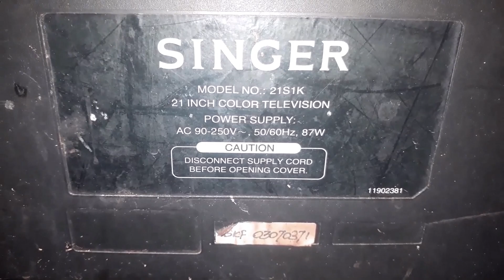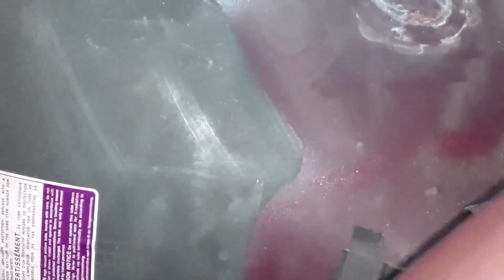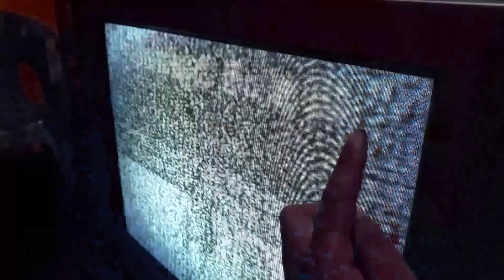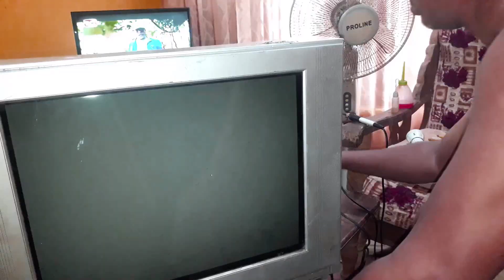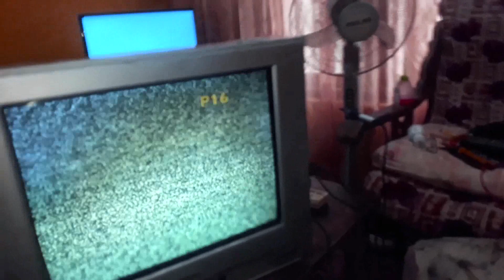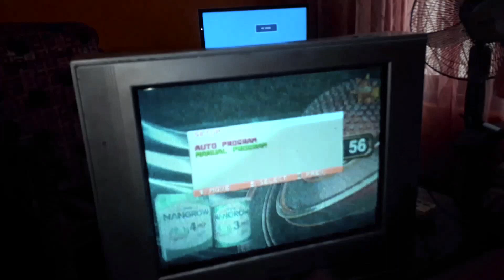how to repair a CRT TV High voltage electrical leak? ( sinhala )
how to repair a crt television  High voltage electrical leak